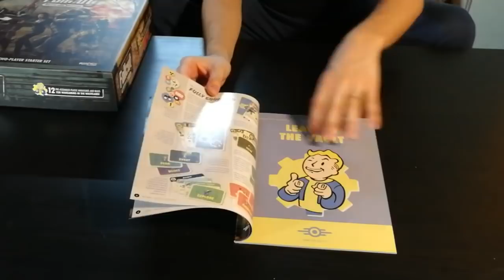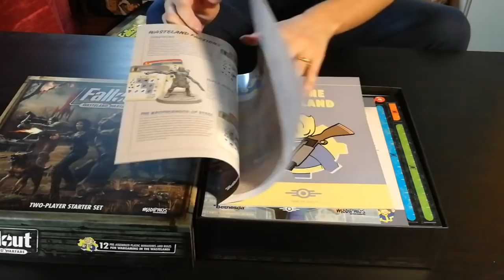Fallout Wasteland Warfare - Cosa ne penso?